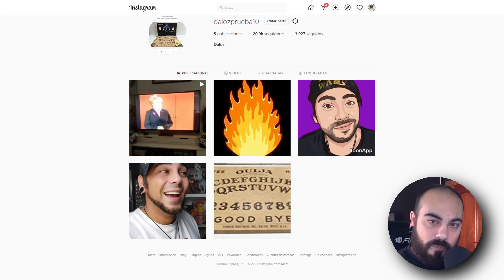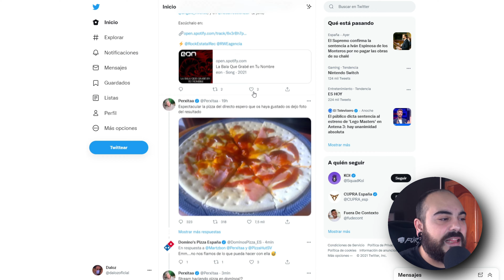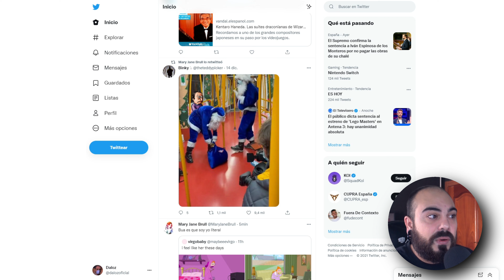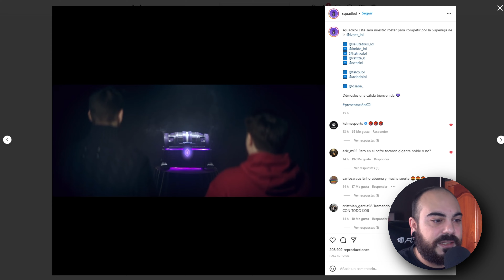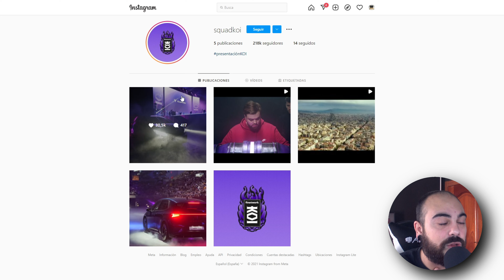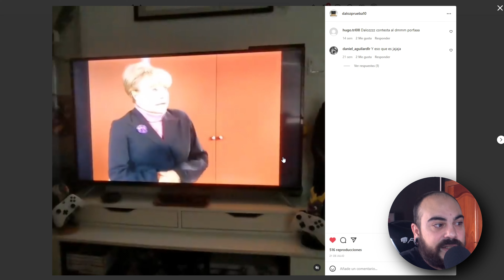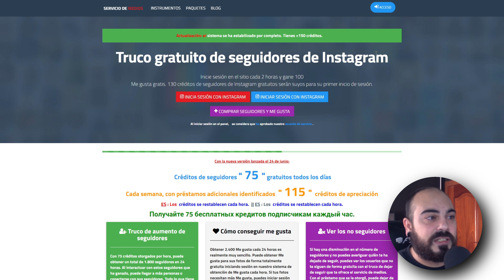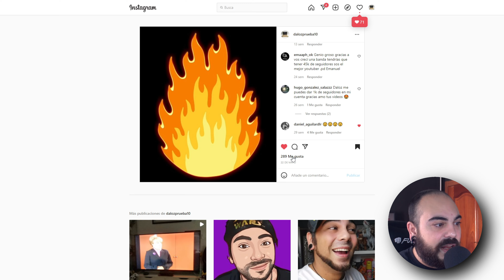Gana SEGUIDORES REALES en Instagram